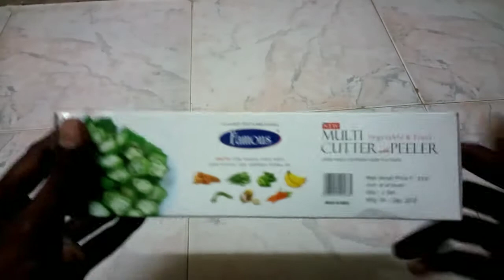Vegetable & Fruit Cutter and Peeler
Famous